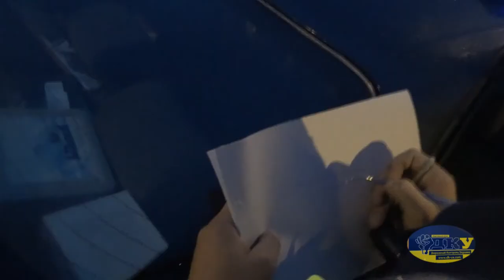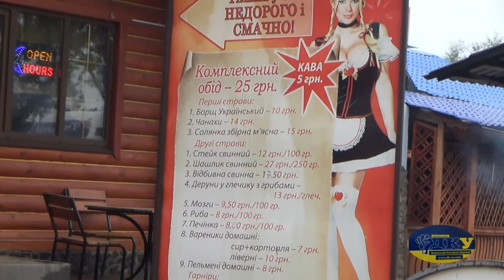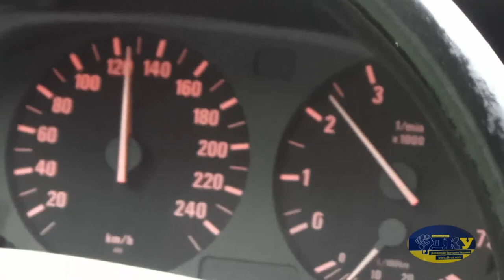Рейд по западной Украине